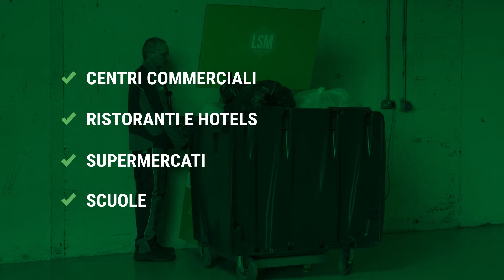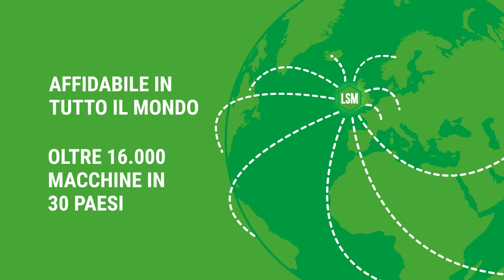Guarda - BP1100 Bin Packer - Pressa per cartone - funzionalità e dimostrazione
Il Bin Packer BP1100 di LSM aiuta gli utenti a risparmiare spazio e ridurre i costi di raccolta dei rifiuti compattando in modo semplice ed efficiente i rifiuti grandi e ingombranti fino al 75% (a seconda dei materiali e del tipo di contenitore).

Il Bin Packer BP1100 è consigliato per centri commerciali, scuole, mercati e ristoranti: la macchina è anche conveniente, con opzioni di noleggio disponibili da LSM e LSM e-Power incluso come standard che consente di risparmiare tempo, energia e relativi costi. Ulteriori informazioni